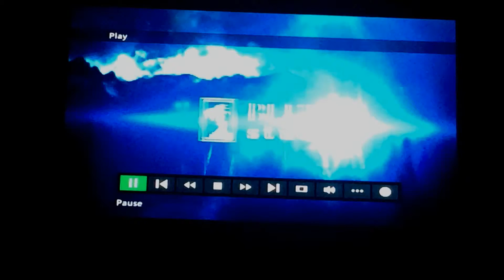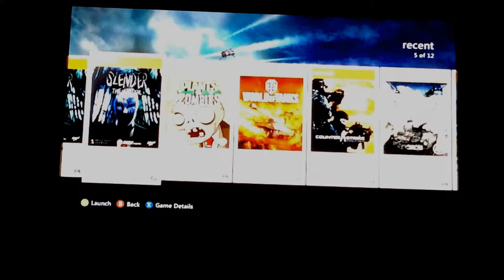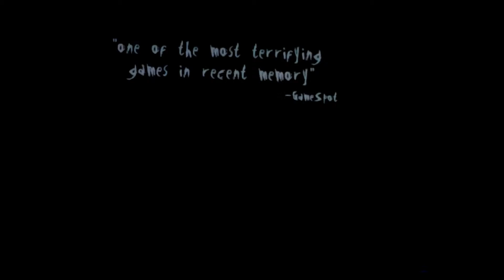Slender: The Arrival Trailer & Updates